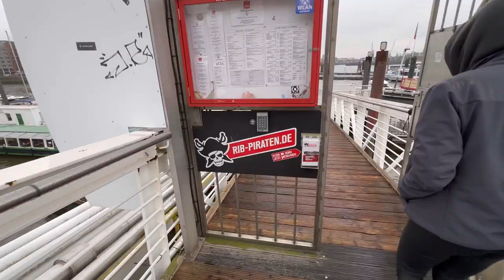Speedboat Ostertour 2024 bei den Rib Piraten | Hamburg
Heute nehmen wir Euch mit in den Hamburger Hafen zur jährlichen Ostertour!
Touris und Kinderaugen glücklich machen, ist heute unsere Mission!

Wir wünschen Euch frohe Ostern und viel spaß mit diesem Video!

Unbezahlte Werbung, weil es einfach mega Spaß macht!!